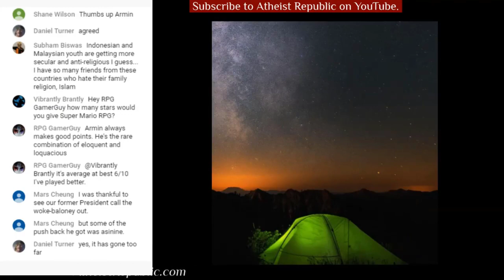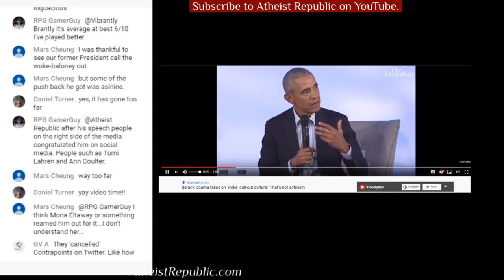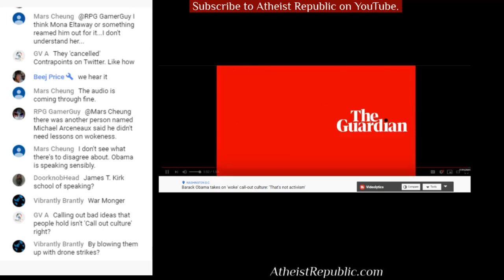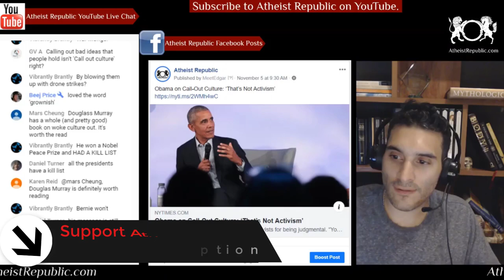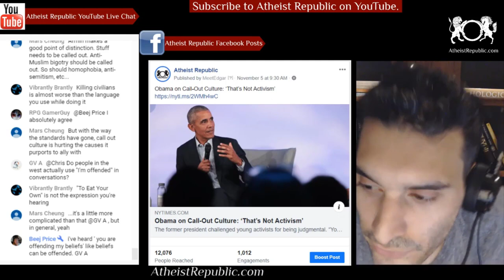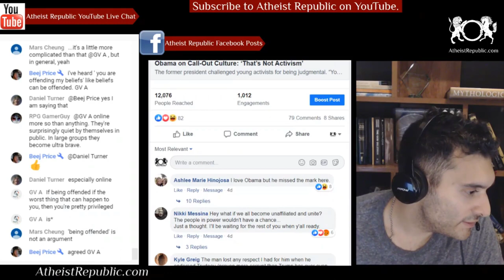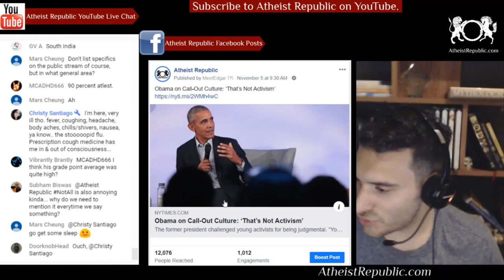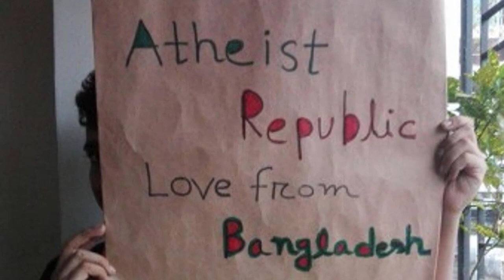Obama on Call-Out Culture: 'That's Not Activism' 🤔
Former President Barack Obama made a rare foray into the cultural conversation objecting to the prevalence of “call-out culture” and “wokeness” during an interview about youth activism at the Obama Foundation summit. “This idea of purity and you’re never compromised and you’re always politically ‘woke’ and all that stuff,” Mr. Obama said: “You should get over that quickly.” “The world is messy; there are ambiguities,” he continued. “People who do really good stuff have flaws. People who you are fighting may love their kids, and share certain things with you.”

Location: USA